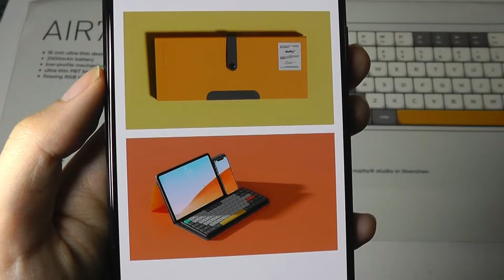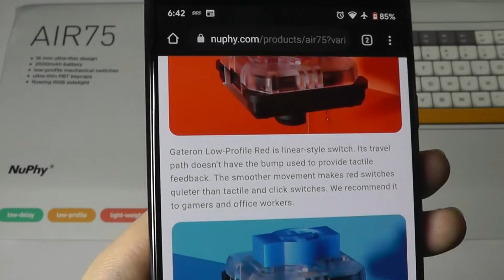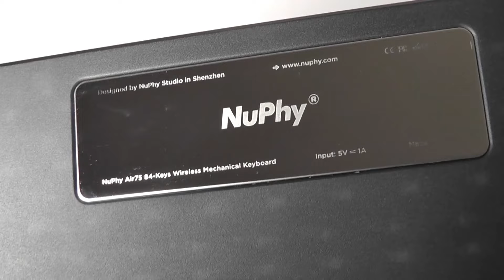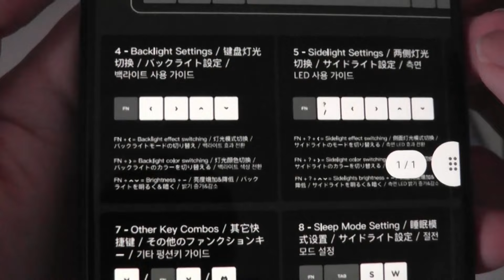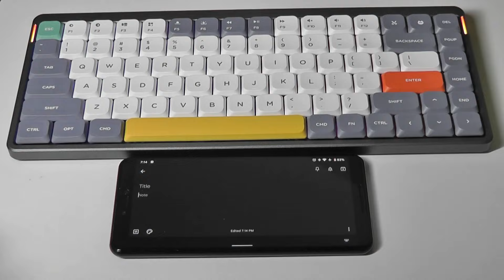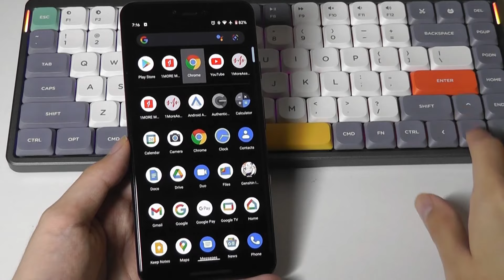REVIEW: NuPhy Air75 - Ultra Thin Wireless Mechanical Keyboard? [Cool Design]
Quick look @ NuPhy Air75 Bluetooth Mechanical Keyboard

Details:
An ultra-slim wireless mechanical keyboard, stands out in any desk setup.
NuPhy Air75 is an innovative 75% ultra-slim wireless mechanical keyboard. With the world’s thinnest PBT spherical keycap, low-latency 2.4G wireless connection, and hot-swappable function, Air75 aims to become the new standard for slim mechanical keyboards.

The compact 75% layout of Air75 is compatible with both Mac and Windows. You can connect up to 4 devices with low-latency 2.4G and Bluetooth 5.0 to best support all of your multitasking needs.

Each Air75 keyboard is hot-swappable, allowing you to easily replace or upgrade your switches without soldering and to enjoy a different typing experience free of restriction.

Gateron Low-Profile Red is linear-style switch. Its travel path doesn’t have the bump used to provide tactile feedback. The smoother movement makes red switches quieter than tactile and click switches. We recommend it to gamers and office workers.

Gateron Low-Profile Blue is click-style switch. It has a distinct “click” sound when depressed beyond the tactile point, making it the loudest switch. We know that many typists like it.

Gateron Low-Profile Brown is tactile-style switch. A good blend of typing and gaming. Brown is widely considered to be the best “middle-ground” switch. Its tactile bump, silent travel, and medium actuation force makes it a versatile switch.

The backlight of Air75 has more than 21 different color effects, which can be easily changed using key combination. Through Windows software, you can even limitlessly customize lighting effects.

The Foldable Case v2 can not only protect your keyboard but can also become a stand when unbuttoned and folded, supporting both your tablet and phone. We also embedded a magnet at the bottom of the Foldable Case so that it will attach securely to the metal plate on the back of the keyboard.

Air75 is NuPhy Studio's new interpretation of ultra-slim mechanical keyboard. Thanks to the re-innovated aluminum alloy processing method and the translucent frosted bottom shell with glossy stainless steel nameplate, we have achieved a balance between aesthetics and practicality. We are also bringing you the world’s thinnest PBT keycaps, COAST, a more simplistic Fitting Foot and a brand new Foldable Case. All of these have separated Air75 from other keyboards in all aspects, providing you with a unique choice in the market.

Aluminum Frame
Two years ago, we applied aluminum alloy stamping method to create the unibody case of NuType F1. Different from the CNC machining process, this new processing method allowed F1 to maintain its unibody design while lowering its weight.

Wireless & Battery Capacity
The unibody case design of NuType F1 was breathtaking. Obviously, followers soon appeared on the market - most are much bigger brands than us. However, we also encountered a user experience issue; the all-metal casing affected the reception and transmission of Bluetooth, which not only increased the delay of keyboard input but also decreased battery life.

The novel design of Air75 has successfully avoided this problem. We deliberately left a space in the lower half of the aluminum frame, and used a translucent plastic bottom shell to fill the gap. This change allows you to have lower latency when using 2.4G wireless or Bluetooth and prolongs battery life.

We use a 2500mAh battery in Air75, which provide 39% more power than F1, while maintaining the same thickness, which is 16mm to 21mm. To ensure that users do not see the battery directly through the translucent bottom shell, we also have increased the size of the stainless steel nameplate to cover almost the entire battery. When you look at the bottom of Air75, you can see that the translucent plastic material complements the glossy stainless steel nameplate. Meanwhile, you can vaguely see the circuit of the PCB, which is a desirable effect.

COAST Keycaps
COAST is the world’s thinnest PBT keycap as well as the low-profile keycap with the best feel. COAST profile uses a spherical design similar to SA profile. We also increased the finger contact area at the top, ensuring both input accuracy and comfort. In terms of the appearance, the outer rounded corner of COAST was designed to be at the same center as the aluminum frame rounded corner of Air75, ensuring a harmonious overall effect.

We also designed a brand new multimedia function icon for COAST. The name COAST was inspired by its color scheme which reminds one of the seaside.

We also designed two matching colors for this keycap. One is Daylight, representing the coast during the day; the other is Twilight, symbolizing the coast at dusk.

NuType F1 is the world’s first keyboard designed to be dockable to MacBooks and other laptops with its iconic "T" footing.